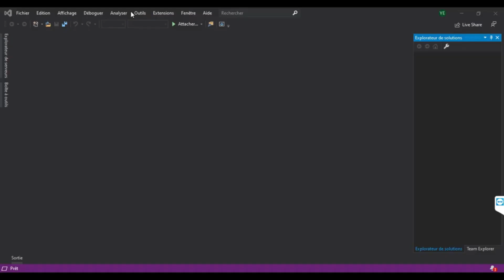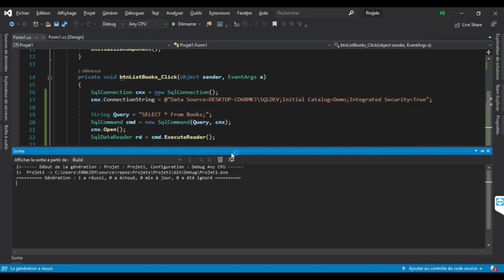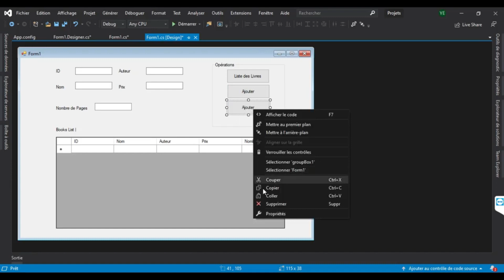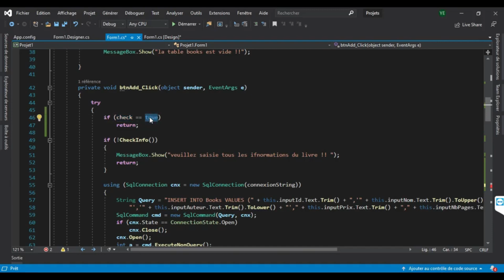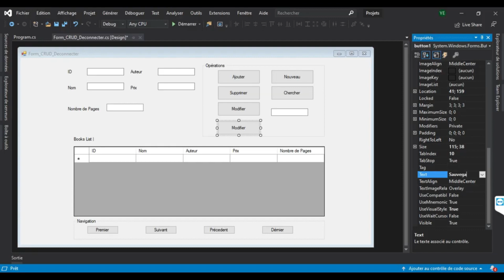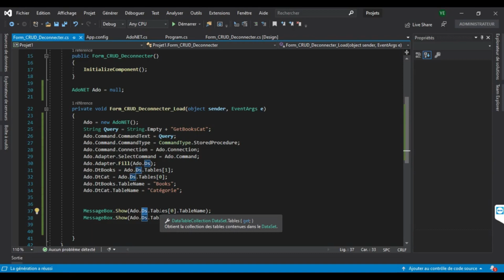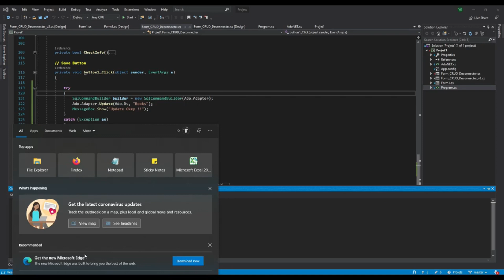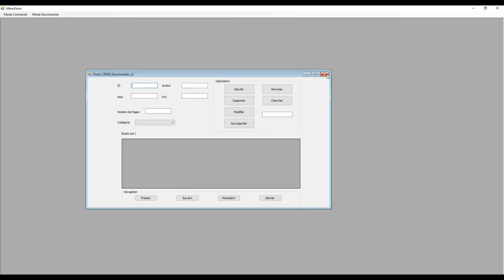ADO.NET Tutorial - ADO.NET & Csharp for Beginners [Full Course] DARIJA ARABIC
Formation individuel
Les cours de soutien
Coaching
Et Autres :

Individual training
Support courses
Coaching
And others :